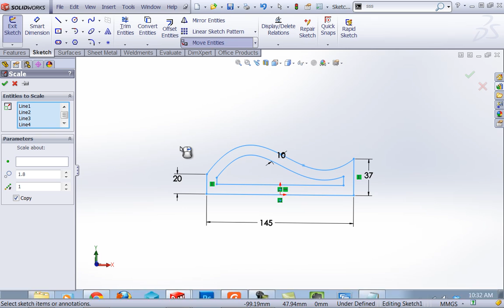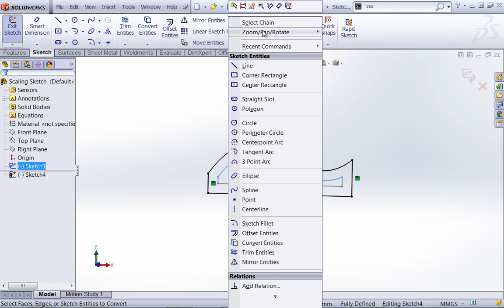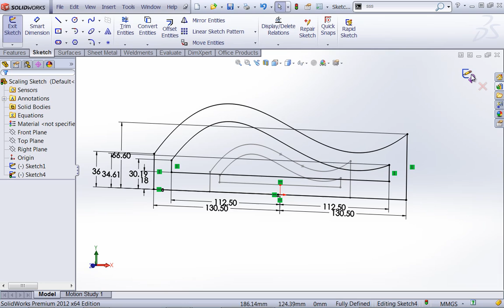Scaling a Sketch in SolidWorks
The Scale Entities command allows you to scale various sketch entities within SolidWorks